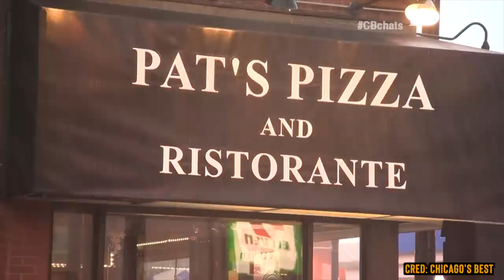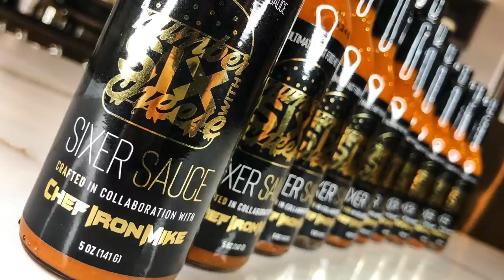We finally ate Pat's Pizzeria & Ristorante's award-winning, thin-crust pizza tonight.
This is a PatsPizzeria food review! We've never gotten this pizza before, and it's constantly rated so highly in Chicago. So let's order a pepperoni and bacon pie and get into it.

Our mailing address to send us items:
3023 N. Clark St.

Andre Smith
Patrick Canale
Jonathon Smith
Kourtny Basinger
Dawn Kotecki
Cindy Brown
Brian Yaczik

Kourtny Basinger
Eric Bartgis
Matthew Fritz
Ronald Ely
Dan Hunt

Proud Nerd
Suzanne Draper
Katherine Madden-Aker
Adam Knight
Alex Andrews
Jamie Gordon-Kamm
Amanda Sartain
Matt Williams
Christopher Protain

Cedric Hurst

Katelyn Harper
Charles Currier
Jeremy Walden

Batman himself

Robert Johnson
Slippy Jones
Trey
Nicki
Angela Basinger
Derek Boudreau
Thomas Reese
Robert Cabbage
Kevin D
Jacquie Desmond
Scott Hinden
Darcy Deming
Garrett Benner
Renee Loepke
Ryan Hart
Joseph Klocke
Curtis Kolbe
Derek Anderson
David Black
Christopher Reeves
Kelsey Reagan
Kevin Kreiner
Bill Barrett (paid the $108 year in full!)
Sean Hanley
Karla Lindeman
Keith Matras
Matthew Menentowski
Derek Strong
Jacquie Desmond
Sapan Patel
Ryan Buckman
Kyle Hopfensperger
Chris Michela
Monica Mars
TEAM WELBY!!
Matt Verdi
Orin Dix
Kevin Fandry
Jacob Reed
Arthur Brown
MrVkng9099
Nick Wass
Kori Koschalk-Newmister
Debbie Ely
Cinny Hayes
Jackie Heroux

Chuck Gordon
Lea Bonikowski
Jamie
Pinche Borracho
Ross Golding
Toni Cooper
Kathy Jones
Shelly Hudson
Dustin Ring
Alex Kalogeropoulos
CJ Gall
Jeff Ohlrich
Hannah-Elizabeth Morris
Michael Goodrich
Big Mitch
Steven Carrington
Michael Malone
James Smith
WonderMedia
Shay and Julie Moore
Dustin Anderson
Steven Berger
Joseph Rutherford
Steve Bradford
Justin E
Lee Lawson
Steven Edgell
Juliet Bagel
Doug Clemann
Jason Jones
Christopher Haines
Eric Ely
Eric McCloskey
Anjelica Jesus
Michael Hopper

Jason Harrison
Brian Finley
Drew Braston
Jewel M
Hansel Infante
Bailey Medlin
Johnny Is
David Cooper
Molly
David Jackson

Courtney Rioux
Omar

Mr Rican
Daniel
Dalton
Kevin Bastian
Juliet Hagle
Christopher George JW
Brianne Gasser
SMitchell
Jonathan Smith
Gavin Provost
Jeremy C
Partrick
Dawnn Gray
Hunter
Joe S
Doug H
Brandon Long
Scott Hinden
Dean Diamond
The Midwest Brew Review
Ryan Brown
Adam Ehlers
Robert Mattei
Colleen Maxwell
Justin Hazard
Amanda Harvey
Nearly Worthless
Jo Espanol
Josue Baez
It's Raining Babies
Joe Norskov
Sean Levings
Michael Medhurst
Matt Lewis